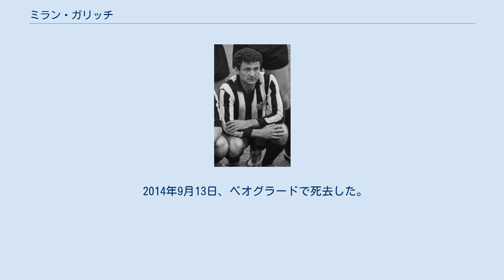ミラン・ガリッチ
FKバナト・ズレニャニンの選手
ミラン・ガリッチ（セルビア語: Милан Галић, ラテン文字表記: Milan Galić, 1938年3月8日 - 2014年9月13日）は、セルビア（ユーゴスラビア）のサッカー選手。
 ガリッチは4人兄弟の末っ子として生まれたが、第二次世界大戦の最中に両親と死別し他の兄弟と共にズレニャニンの児童養護施設で育った。
 高校在学中の1952年にプロレテル・ズレニャニンで選手経歴を始めると、1958年にFKパルチザンへ移籍。
パルチザンでは1960-61シーズン、1961-62シーズン、1962-63シーズン、1964-65シーズンのリーグ優勝に貢献し、通算281試合に出場し165得点を記録したが得点王のタイトルを獲得することは出来なかった。
国際舞台においてもUEFAチャンピオンズカップ 1965-66で準優勝するなど、「パルティザノヴィフ・ベバ」（セルビア語: Partizanovih beba）と呼ばれた世代の中心の一人だった。
 ユーゴスラビア代表としては1959年5月31日に行われたブルガリア代表戦でデビューをした。
1960年にイタリアで開催されたローマオリンピックでは決勝戦のデンマーク代表戦を含む5試合で7得点をあげて優勝、同年の1960 欧州ネイションズカップでは準優勝に貢献した。
1962年にチリで開催された1962 FIFAワールドカップでは5試合に出場し、グループリーグのウルグアイ代表戦で1得点、コロンビア戦で2得点の合計3得点を記録し同国最高成績となる4位に貢献した。
ワールドカップでの活躍により世界的な評価を得ることになったが、一方でガリッチはユーゴスラビア代表として最も印象に残る試合として同年10月14日に行われたハンガリー代表戦をあげている。
その後、1965年10月9日に行われたフランス代表戦で代表から退くまで国際Aマッチ51試合に出場し37得点を記録した。
 クラブレベルでは1966年からは国外へ活躍の場を移しベルギーのスタンダール・リエージュへ移籍すると1968-69シーズンと1969-70シーズンのリーグ優勝に貢献。
1970年からはフランスのスタッド・ランスへ移籍し、1973年6月に現役を引退した。
 引退後はユーゴスラビアに帰国しベオグラードの大学で法律を学び、卒業後はユーゴスラビアサッカー協会の法律顧問を務めた。
 2014年9月13日、ベオグラードで死去した。